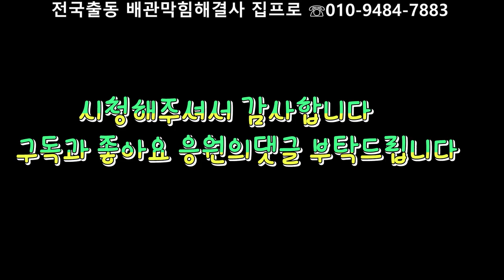나도 장비도 더위먹은날 정수장이송라인고압세척